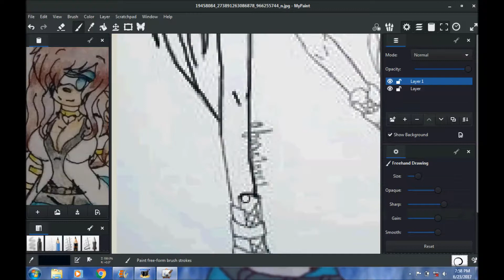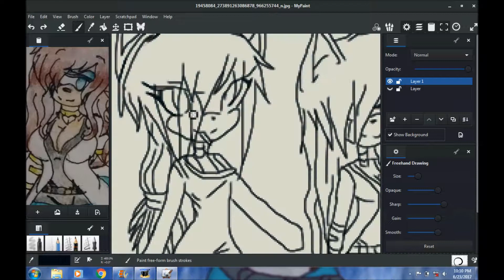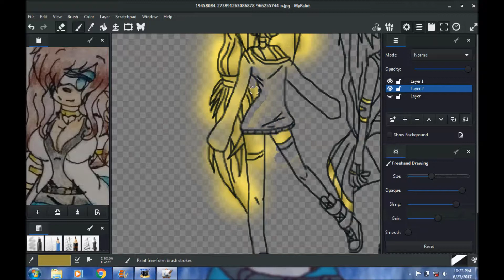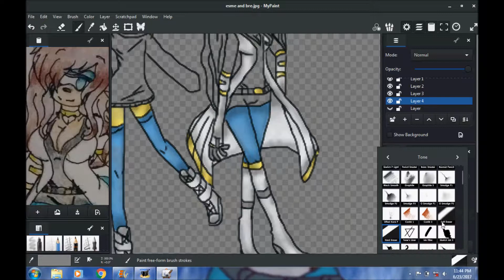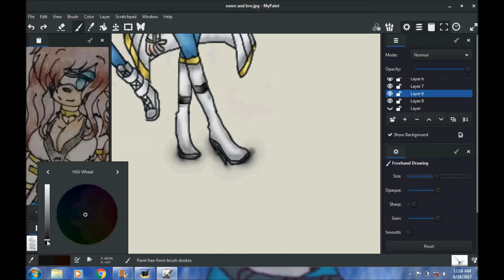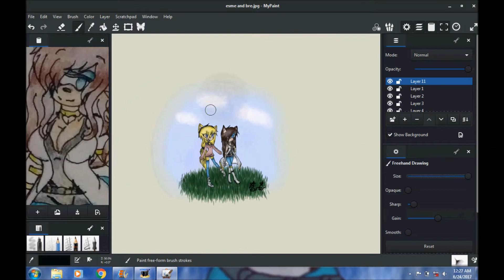esme and bre speedpaint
characters belong to me and my friend esme
this was a collab with her
sketch-esme
digitalized by me
bre-me
esme-esme

credit:
music used-
Becky G - Problem (The Monster Remix) Lyrics
Ratchet and Clank - Crack in Time Soundtrack - Groovitron - Girls Rules

programs used:
hypercam,Mypaint,windows movie maker

art-me
character-me

outro made on final cut pro 7
intro made on flixpress
intro and outro song- Geometry Dash - Dance Massacre (Full Song) By Hinds